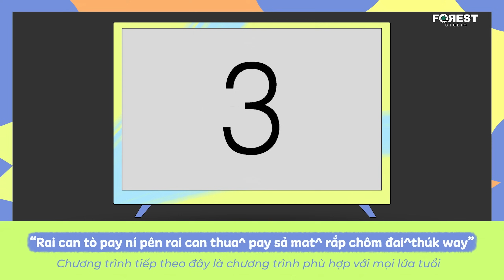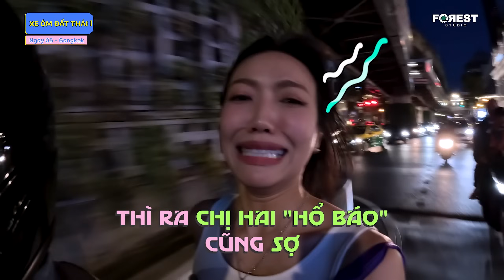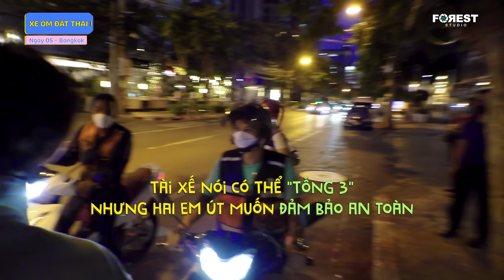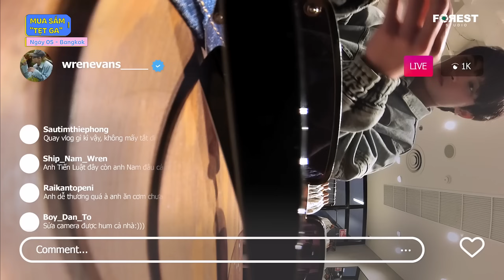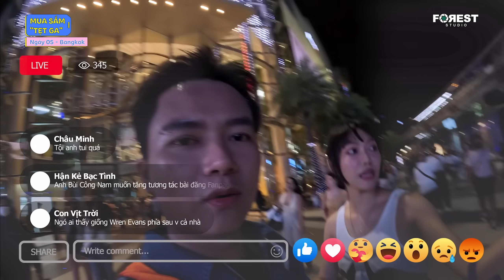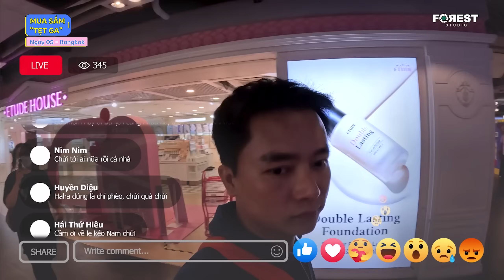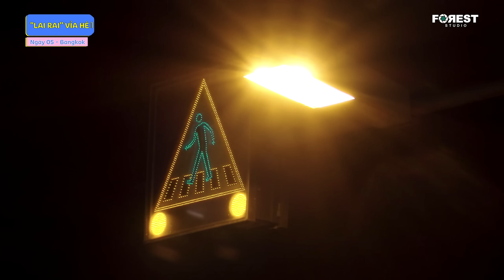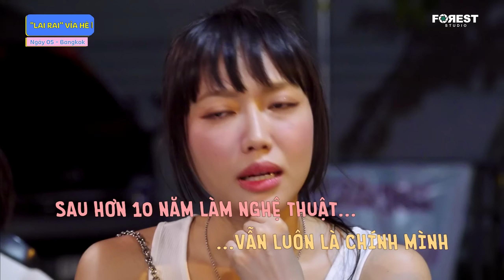[FULL TẬP 10] MÙI VỊ NHỮNG CHUYẾN ĐI: Cả hội 'chữa cháy' khi nhắc về tình cũ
🎞 Đón xem hành trình đầy thú vị này tại Mùi Vị Những Chuyến Đi, được phát sóng vào lúc 20h30, Thứ Năm hằng tuần trên kênh YouTube FOREST STUDIO.

FOREST TV - kênh Youtube dành cho các thước phim hậu trường, các series bên lề của các chương trình chính thức từ nhà sản xuất FOREST STUDIO.
🎤 Playlist FULL các tập tại Xuân Hạ Thu Đông, rồi lại Xuân mùa 2
© Bản quyền thuộc về Forest Studio JSC